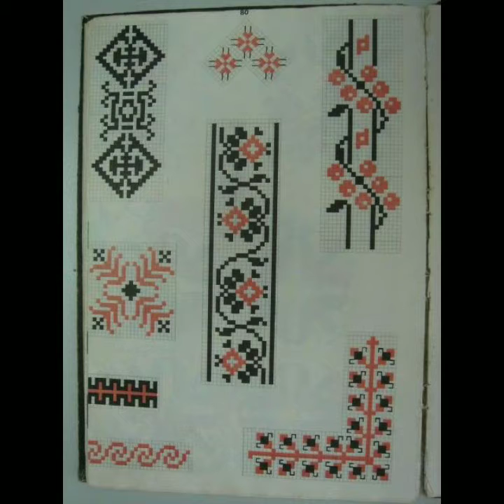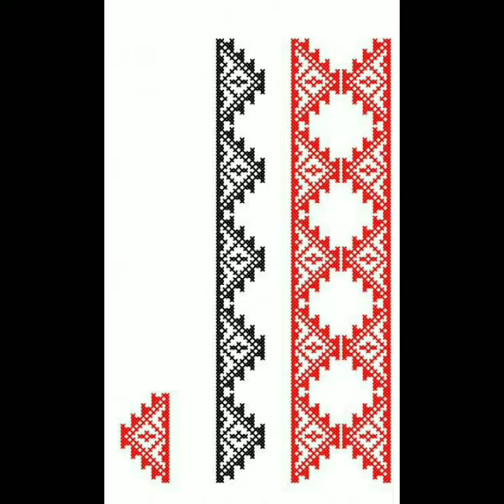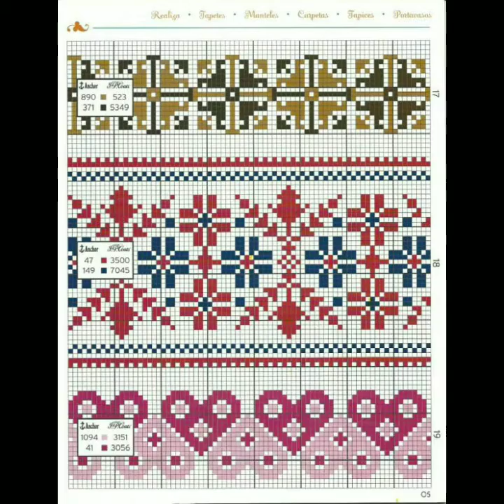Fabulous and Attractive crossstitch boder line ideas 2021